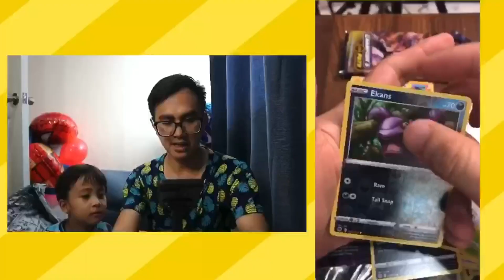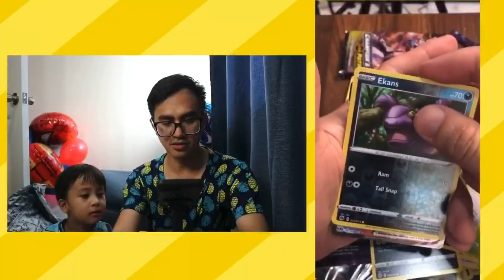Can You Really Make Money in Sports Cards? *Eh Karton lang Yan!*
They say sports cards are just a piece of cardboard but little did they know that you can profit while enjoying this piece of cardboard! Lets discuss if we can really cash in on our passion in sports cards!👊🏻

I created this channel to document our pulls and archive all of our amazing reactions in pulling some of the rarest cards in every set which I hope that when he grows up he'd be able to remember all these amazing moments with me, his dad. One day, when he visits me when I old we could still break boxes and bring us all the memories we've shared in box breaking when he was still little.

We also are starting a sports cards group breaking and all of this will be documented also here in this channel as this business of breaking is also shared by me and my son. This business makes me closer than ever to my kids and my family which I aim to preserve for the rest of my life.